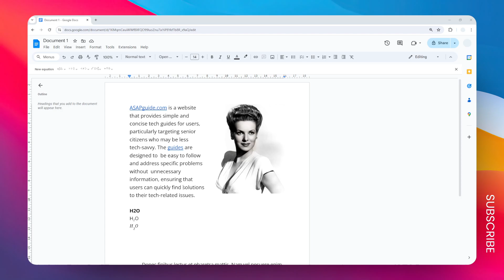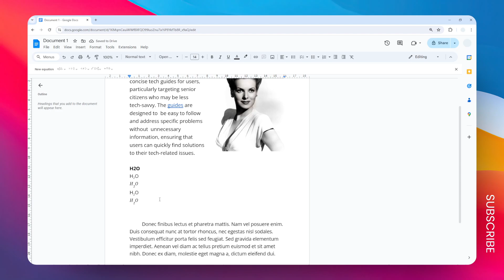How to Write H2O In Google Docs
👉 Learn the easy way to type the chemical formula for water (H2O) in Google Docs. This quick tutorial shows you the simple keyboard shortcut and formatting tricks.